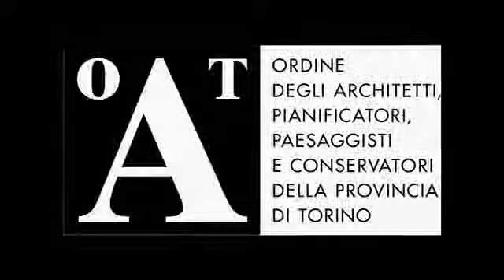Giorgio Giani, presidente Fondazione OAT